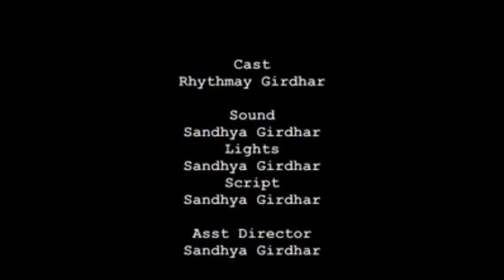What we can do to help Kejriwal?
In this video A child explains How we can help Kejriwal?